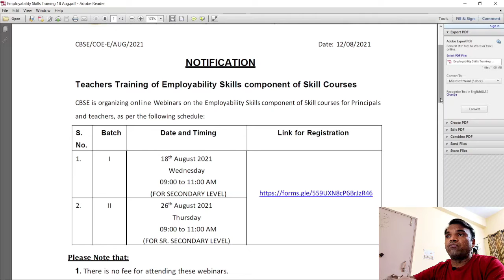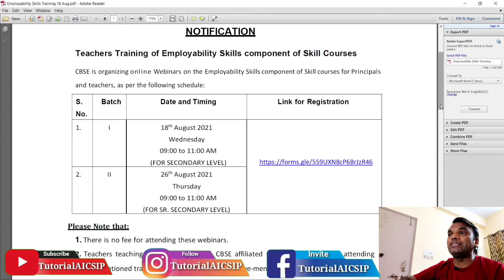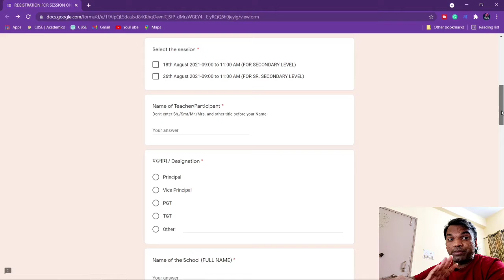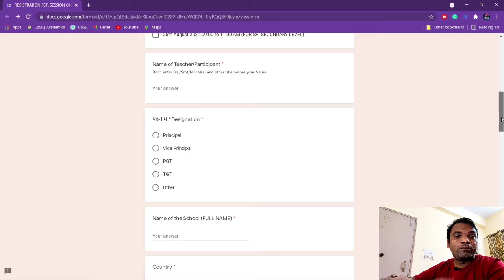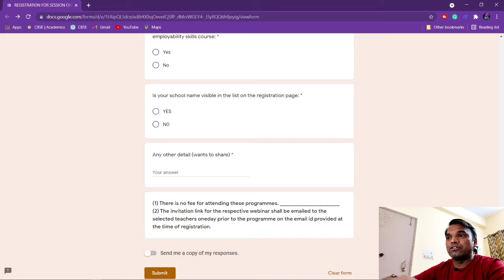Teachers Training of Employability Skills component of Skill Course | CBSE Training update August 21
In this video, you will get information on CBSE training updates on skill courses.

Search Channel - TutorialAICSIP